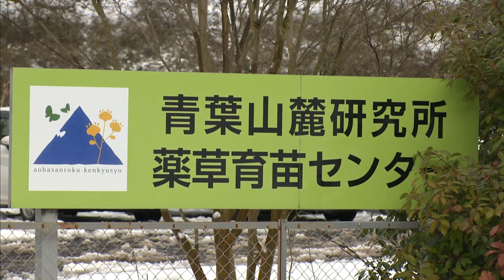２月２３日 ヤマトトウキ湯もみ作業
薬用作物の産地化事業を進めている高浜町で、薬草ヤマトトウキの湯もみ作業が行なわれ、内浦中学生が薬草栽培の仕上げ工程を体験しました。